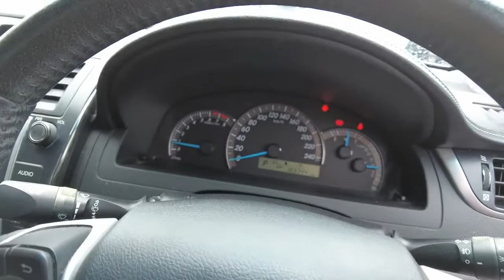2013 TOYOTA CAMRY Booval, Ipswich, Woodend, Raceview, Brisbane, QLD U669150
SILVER PEARL  2013 TOYOTA CAMRY available in Booval, Queensland at Llewellyn Motors Ipswich. Servicing the Ipswich, Woodend, Raceview, Brisbane, QLD area.
2013 TOYOTA CAMRY CAMRY L4 ATARA R 2.5L PETROL AUTOMATIC SEDAN 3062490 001 - Stock#: U669150 - VIN#: 6T1BF3FK90X029831